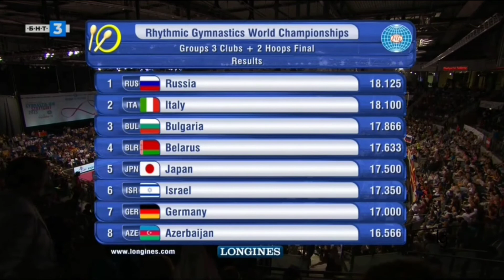Group's 3 Hoops 4 Clubs Final World RG Championships Stuttgart 2015